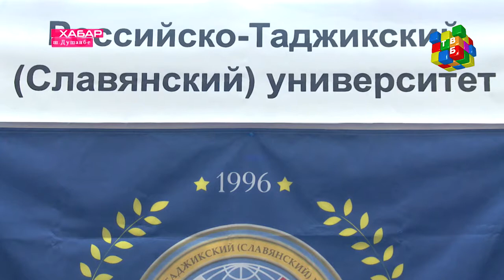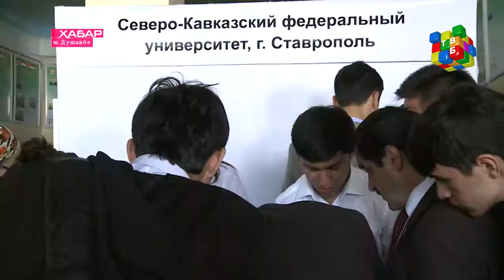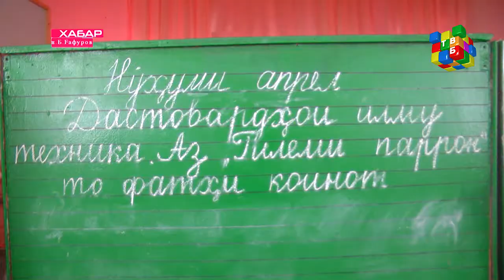«Хабар» барномаи иттилоотӣ - 12.04.2018